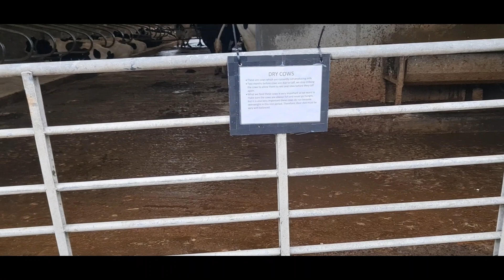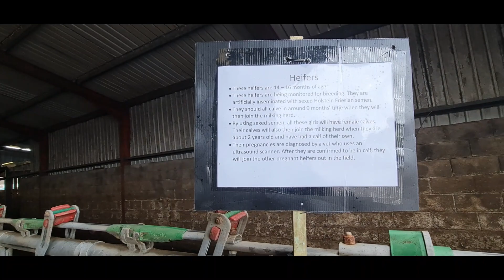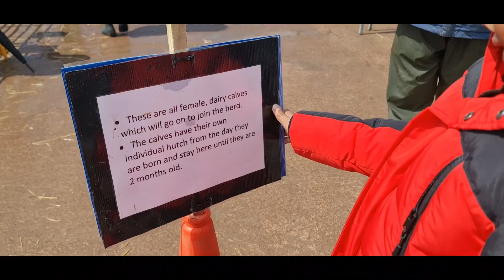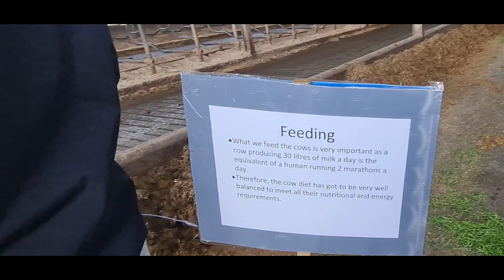Heads of Covington Farm - Openday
00:00 Intro / Preview
00:37 Arriving at the farm
02:23 Dry Cow - A dry cow refers to a dairy cow that is in a stage of their lactation cycle where milk production ceases prior to calving. This part of their lactation cycle is referred to as the cows dry period and typically last between 40 and 65 days.
07:21 Calves - New born baby cows are kept in these little huts, some were as young as 24 hours old.
12:47 - Milking hut - Once the cows move to an open spot in the row, their udders are cleaned with iodine and workers attach suction tubes to gently pull the milk from the teats. The suction from the pumps attaches to the udders and detaches once complete. The udders are cleaned one more time before the cows leave.

Heads of Covington Farm, Thankerton, Biggar

We are a dairy farm milking 400 Holstein cows on the banks of the river Clyde in South Lanarkshire. We also have a small selection of Jersey cows and Jersey cross Holsteins. We pasteurise some milk from our cows to sell through milk vending machines.